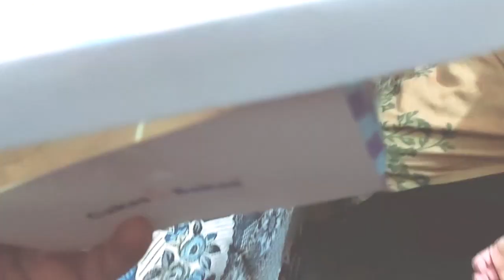Celebration || kitty party in our room || Armaan Ali And Anabiya Vlogs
Assalam-O-Alaikum

welcome to the Armaan Ali And Anabiya Vlogs.